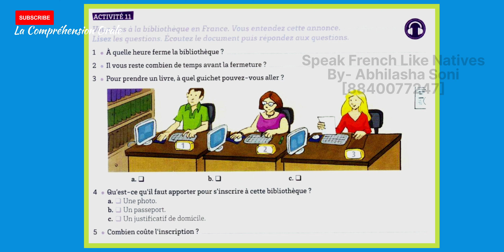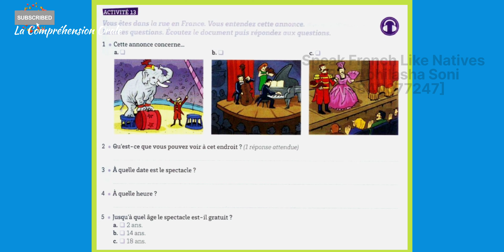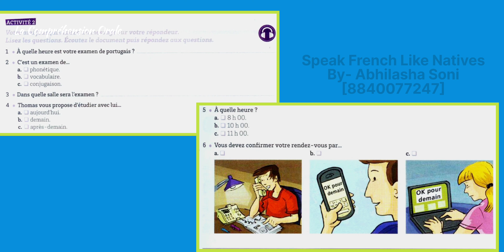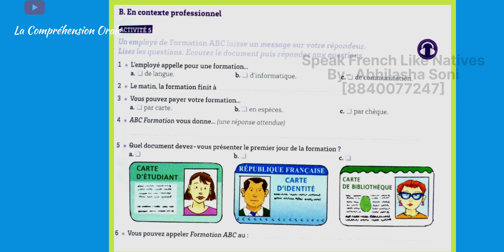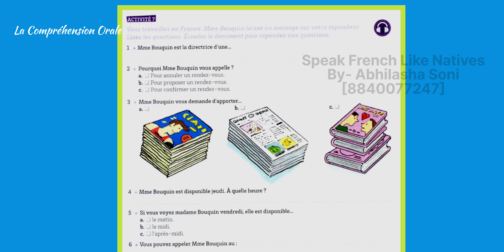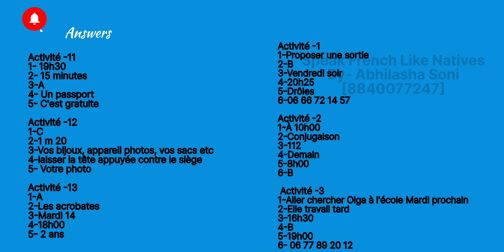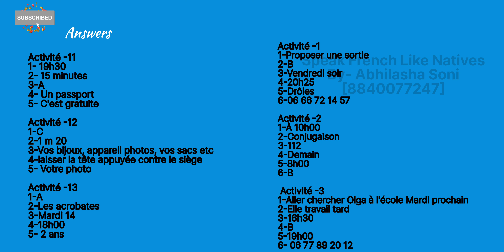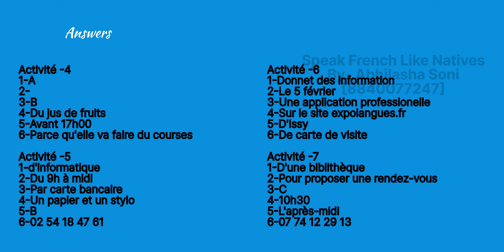ABC DELF A2 | FRENCH LISTENING PRACTICE FOR BEGINNERS A2 [Part-2]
"Improve your French listening skills with our engaging and diverse selection of listening exercises. Our carefully curated collection includes a range of topics, accents, and speaking speeds to help you develop your ability to understand spoken French. Whether you're a beginner or an advanced learner, these exercises will challenge you and enhance your comprehension, vocabulary, and overall language proficiency. Tune in to real-life conversations, interviews, and scenarios, and watch your listening skills flourish as you immerse yourself in the beauty of the French language."